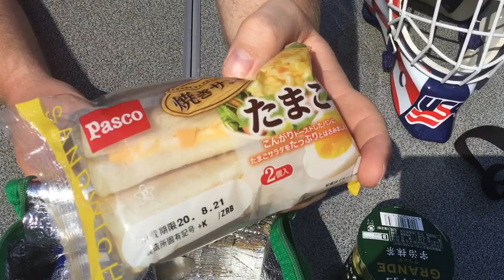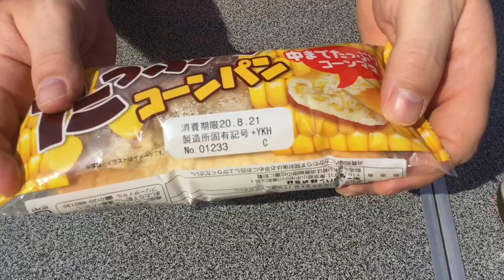Best snacks in Japan 2020.🌽🍞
In this video we try some of Japanese favorite snacks.